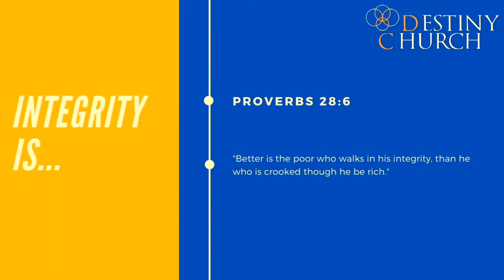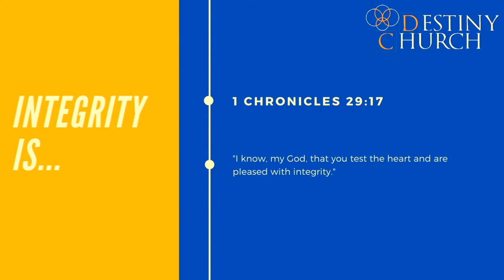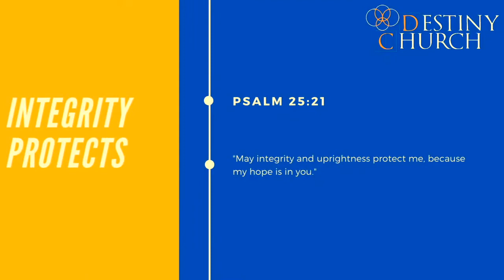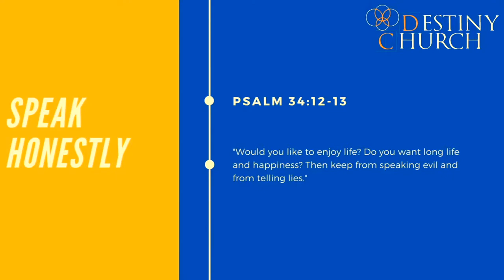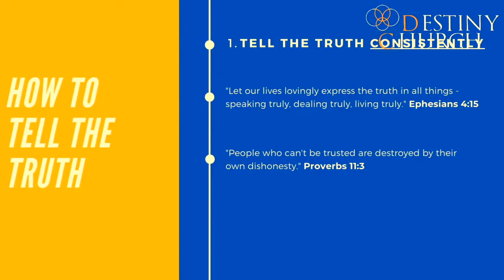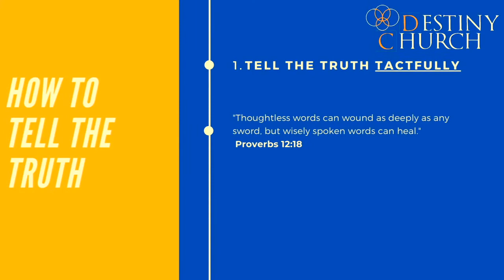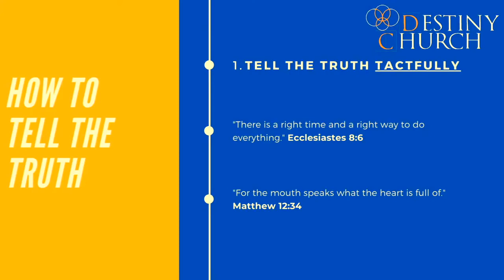Trust 4 - The Secret of Integrity || Pr Jonathan Harris